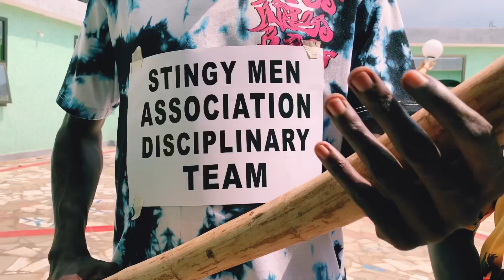STINGY MEN ASSOCIATION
HAPPY  SUNDAY🎊ENJOY  THIS ONE  FROM  THE  STINGY  MEN ASSOCIATION  AKATSI  BRANCH🥶🥶🤣 my  fellow  stingers  sorry  i nearly  voilet  the rules😢😢